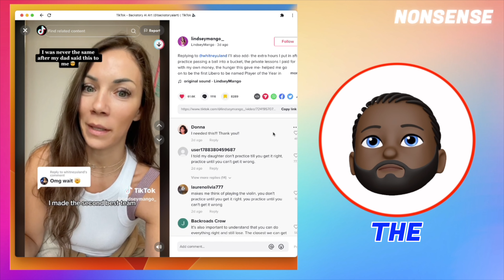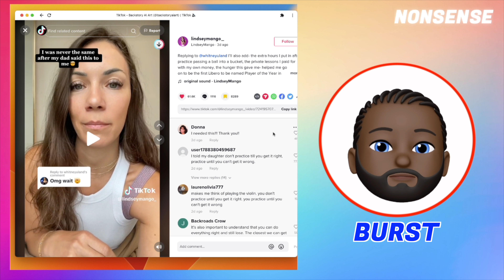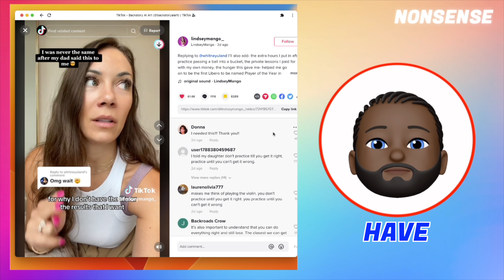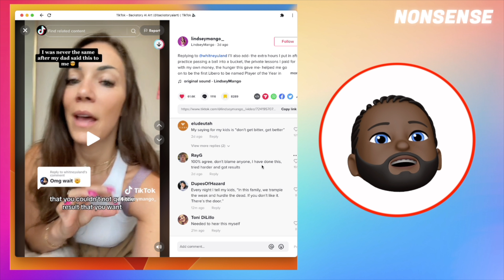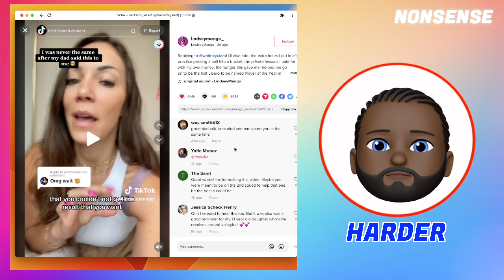Best Fatherly Advice Ever! | Nonsense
💪🏾 Sub to Nonsense shorturl.at/gknBG
Join Me for TikTok Videos, Funny and Pranks.